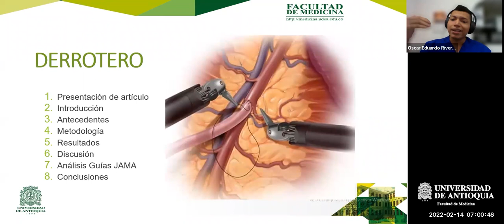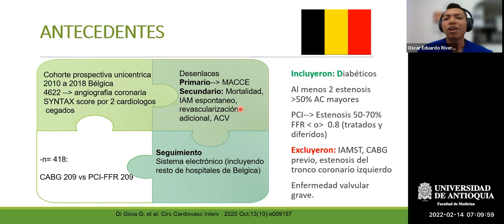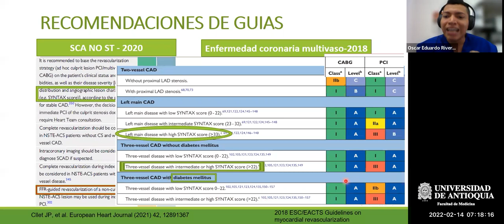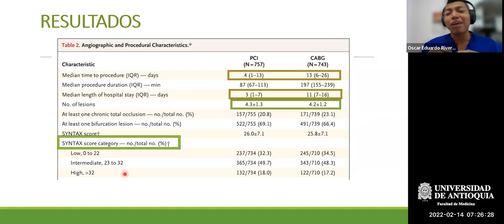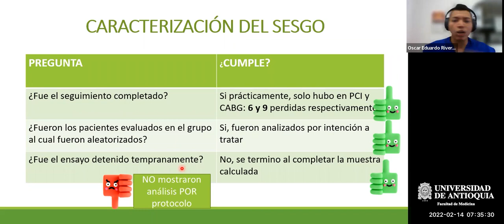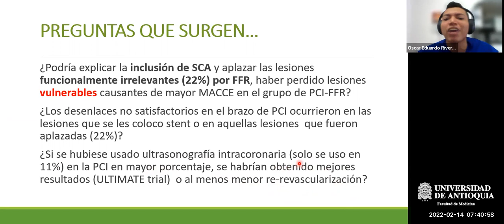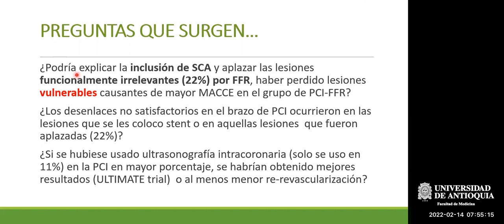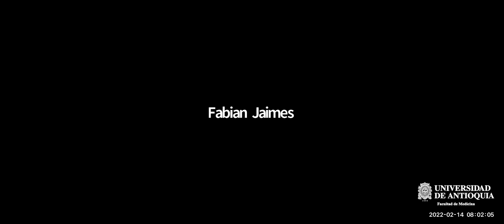Club de Revistas: Fractional Flow Reserve - Dr. Oscar Eduardo Rivera